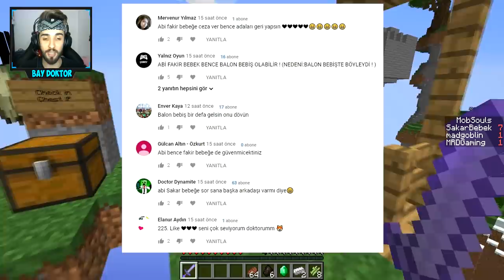FAKİR'E İŞKENCE YAPTIK !! 😱 - Minecraft